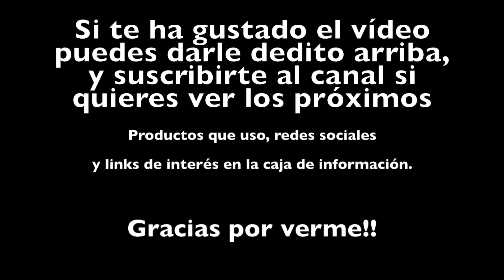Arréglate conmigo - Elegante y Otoñal (Get ready with me)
↓↓↓↓PINCHA EN MOSTRAR MÁS PARA VER INFORMACIÓN INTERESANTE↓↓↓↓

Productos usados:

- Preparación de la piel
Agua micelar Sephora
Crema hidratante yes to carrots

Jumbo color- up longlasting eyeshadow 10 (colección Daring Game)
Máscara Twist up The volume Bourjois

Cejas
Eyebrow Gel black/noir NYX

Base Face and Body C4 MAC
Base 123 Perfect 54 Bourjois (muestra)
Corrector Full cover 10 MUFE
Soft focus concealer 02 KIKO

Contorno Taupe NYX
Colorete en crema 02 Natural NYX

- Labios
Cream Lip Stain 07 Sephora

### Cámara de Vídeo JVC GZHD520BEUM ###
### Editor Imovie (Apple) ###
### Música: Tour Bus Long (Imovie) y Where I am From (Youtube) ###

♥♥♥IHERB Código: KBN568 (5$ de descuento en tu primer pedido o 10$ si sobrepasas los 40$)
♥♥♥BROCHAS SIGMA Regalo con pedido superior a 30$
♥♥♥LENTIEXPRESS código makeupgades te regalan un neceser con un portalentillas con espejo y un liquido tamaño viaje.
♥♥♥PINKYPARADISE Regalo extra: código "MAKEUPGADES"
♥♥♥SEDONA LACE 5% código "MAKEUPGADES"